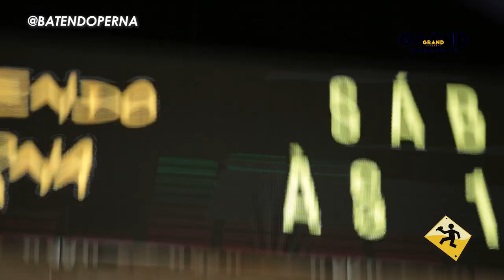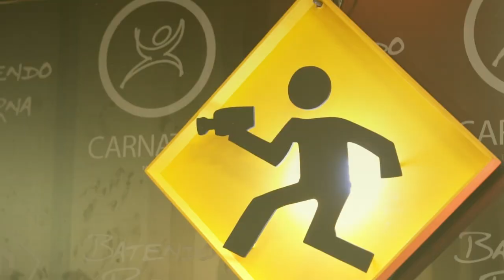PGM BATENDO PERNA 23-12-2023 (SÁBADO DE CARNATAL)